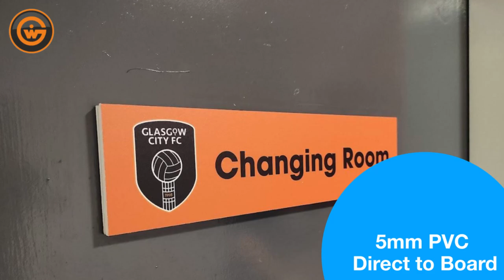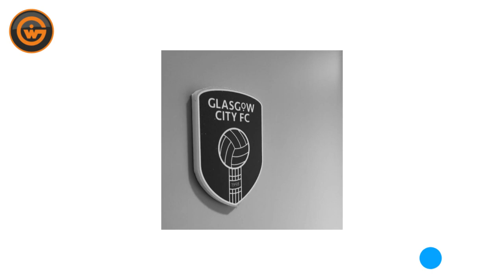Glasgow City Football Club Changing Rooms Makeover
This project was completed when Glasgow City Football Club relocated.  To show our support for this amazing team of female footballer's we delivered the graphics and installation to provide them with a great setting for prematch talks and match preparation.